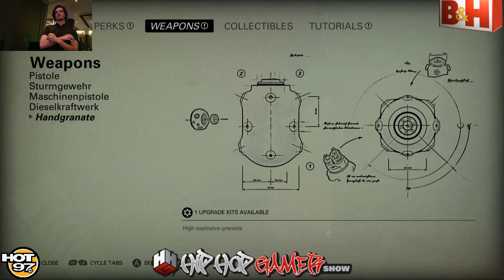WOLFENSTEIN 2 DLC To Feature New Playable Character? Epic Interviews Ep. 2 | HipHopGamer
Epic Interviews Episode 2 Part 2 Discussing WOLFENSTEIN 2 With Creative Director Jens Matthies.